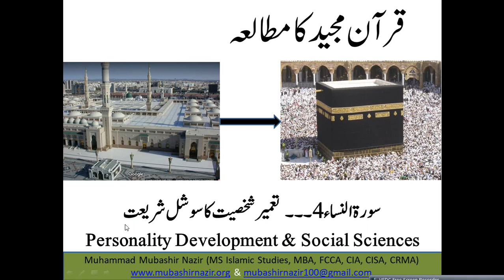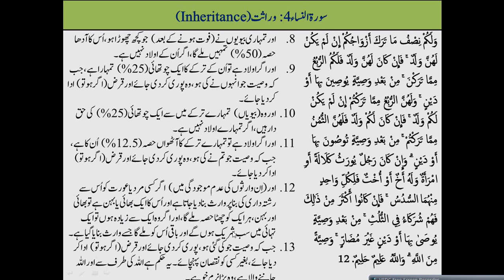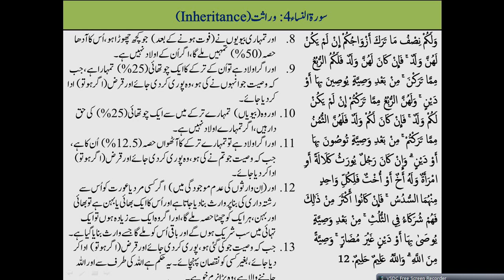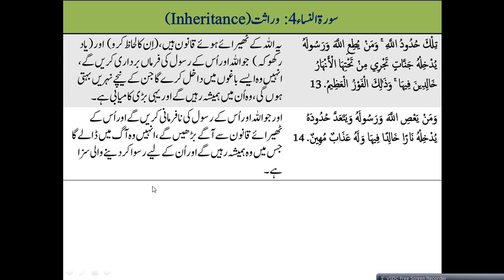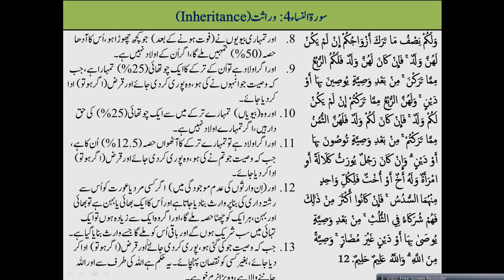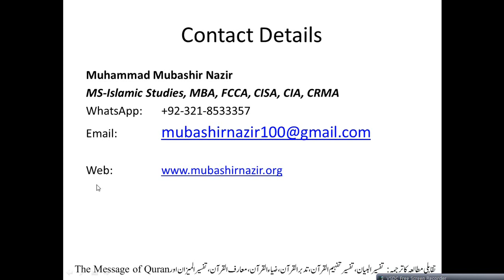Islamic Studies Program QS23 An-Nisa 007-014 Inheritance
Next Lecture

ed